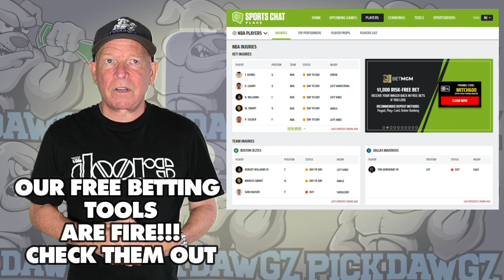New York Mets vs Texas Rangers 8/29/23 MLB Free Pick | Free MLB Betting Tips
The Texas Rangers face off with the New York Mets in Tuesday's MLB Baseball action. Get Mitch's Expert Pick and Prediction for this game.